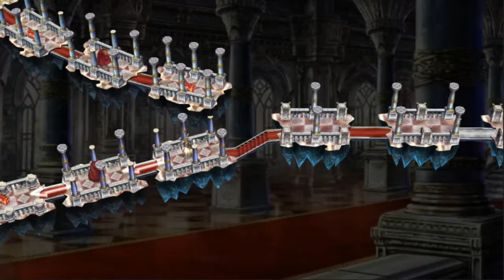Valkyrie Anatomia Chapter 15 - Kachina's Cadence - Unforgivable Sin 5